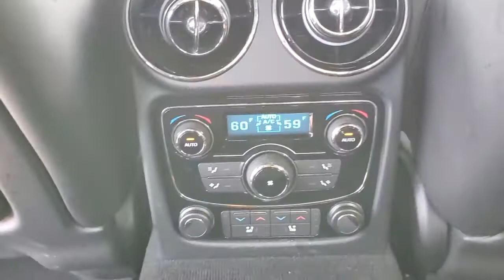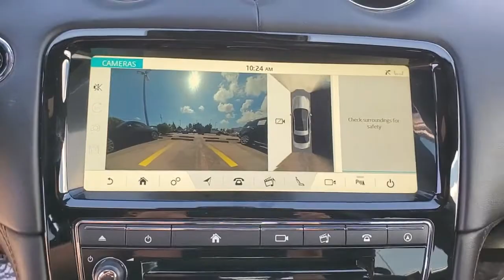2019 Jaguar XJ St. Petersburg, Tampa, Clearwater, Palm Harbor, Largo, FL MA672814A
Used 2019 Jaguar XJ available in St. Petersburg, Florida at Crown Jaguar Land Rover. Servicing the Tampa, Clearwater, Palm Harbor, Largo, FL area.
2019 Jaguar XJ XJL Supercharged - Stock#: MA672814A - VIN#: SAJWA2GE4KMW18908

6001 34th St. N.

50TH ANNIVERSARY SPECIAL EDITION!brbrJAGUAR CERTIFIED WARRANTY INCLUDED UNTIL 03/08/25 W/ UNLIMITED MILES.brbrSCHEDULED MAINTNENCE INCLUDED UNTIL 03/08/24.brbr$104142 ORG MSRP INCLUDES:br*$1625 ADAPTIVE CRUISE CONTROL W/ QUEUE ASSISTbr*$790 EBONY SUEDECLOTH HEADLININGbr*$305 360 PARKING AIDbr*20 GLOSS BLACK DIAMOND TURNED WHEELSbr*XJ50 LOGO ON CENTER ARMRESTbr*ILLUMINATED XJ50 TREADPLATESbr*UNIQUE FRONT AND REAR BUMPERSbr*GLOSS BLACK GRILLEbr*SPECIAL BADGING ON SIDE VENTSbrbrJaguar Approved Certified Pre-Owned Details:brbr * Roadside Assistancebr * Warranty Deductible: $0br * Limited Warranty: one year / unlimited milesbr * 165 Point Inspectionbr * Vehicle Historybr * Transferable WarrantybrbrCALL OR TEXT THE GENERAL MANAGER MICHAL NIEZBECKI DIRECTLY AT . WE SELL REGISTER AND DELIVER TO THE ENTIRE U.S. All prices plus sales tax tag and titling and dealer service fee of $899.95 which represents cost and profits to the selling dealer for items such as cleaning inspecting adjusting new vehicles and preparing documents related to the sale.